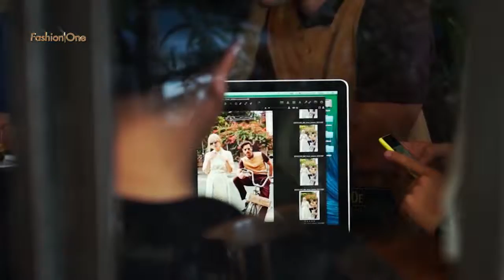BARTEK WIECZOREK Photoshoot for Viva Moda Magazine with Stylist Zuzanna Kuczyńska | PHOTOGRAPHER